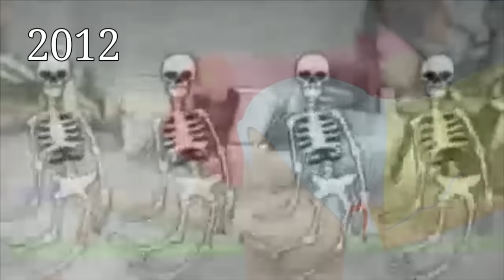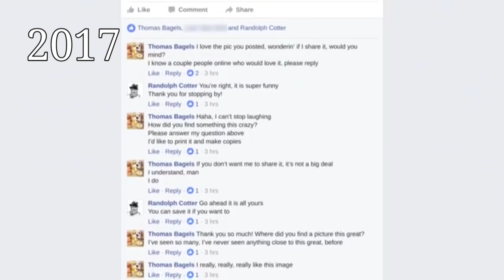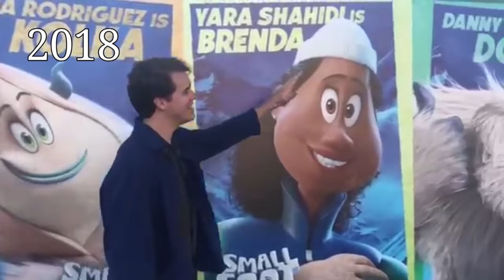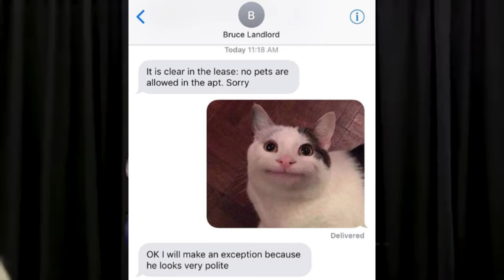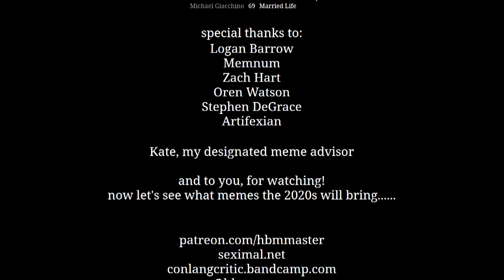😳what if we kissed😳in 2019😳 (a mashup for the end of a decade)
my fourth finannual meme mashup. I've been working on this since 2014. mashups are unmonetizable, so if you like this please consider buying Latin Extended-D.

LIST OF MEMES
01 - NOMA (sampling Mitchie M) - The Glorious Octagon of Destiny (Viva Octagon section)
02 - CaptainSparklez ft. TryHardNinja (parodying Usher) - Revenge
03 - Ke$ha ("haha, one!" sample from SnapCube) - Die Young
04 - Will Smith - "it's rewind time!" (YouTube Rewind 2018: Everyone Controls Rewind)
05 - Yoko Shimomura (arranged by Yuzo Koshiro) - Guile Stage
06 - SunStroke Project & Olia Tira - Run Away
07 - Lemon Demon - BRODYQUEST
08 - motdef - Moonbase Alpha provides a realistic simulation of life on a natural satellite
09 - The Gregory Brothers - Double Rainbow Song
10 - Витас (Vitas) - 7 элемент (7th element)
11 - daniwellP (arranged by もももも (Momomomo)) - Nyanyanyanyanyanyanya!
12 - Rebecca Black - Friday
13 - Macintosh Plus (sampling Diana Ross) - サフランク420 / 現代のコンピュー (Lisa Frank 420 / Modern Computing)
14 - Maniacs of Noise (MoN) - Happy H. Christmas
15 - (various artists, independently) - The Lick
16 - Eurobeat Brony - Discord
17 - Rob Cantor - Shia Labeouf
18 - Rhythm Heaven Fever - Ringside
19 - *NSYNC - It's Gonna Be Me
20 - PSY - 강남스타일 (Gangnam Style)
21 - Andrew Gold - Spooky Scary Skeletons
22 - Baauer - Harlem Shake
23 - B3NIGMA (sampling Taylor Swift) - I knew you were trouble Ft. Screaming goat
24 - Darude - Sandstorm
25 - John Vechey - Peggle 2 announcement (E3 2013)
26 - Carter Family (arranged by Lulu and the Lampshades) - Cups
27 - Ylvis - The Fox (What Does the Fox Say?)
28 - Junichi Masuda - Team Rocket Hideout
29 - Porter Robinson - Goodbye To A World
30 - placeboing - Breaking Bad Remix (Seasons 3-5)
31 - Timmy Trumpet & Savage - Freaks
32 - Lemon Demon - Two Trucks
33 - revergo - Yee
34 - Shawn Wasabi - Marble Soda
35 - Rebecca Sugar ft. Estelle - Stronger Than You
36 - HydroDalek (sampling Daft Punk) - doin
37 - Tha Trademarc - The Time Is Now (John Cena)
38 - The Living Tombstone ft. Joe Gran - Dog of Wisdom Remix BLUE
39 - Nicholas Fraser (parodying Next) - Why You Always Lying?
40 - Toby Fox - MEGALOVANIA
41 - Toby Fox - Bonetrousle
42 - Yes - Roundabout
43 - Childish Gambino - Redbone
44 - Máni Svavarsson - We Are Number One
45 - Nump - The Nutshack Intro
46 - William Hanna & Joseph Barbera - Meet the Flintstones
47 - Griffin McElroy & Justin McElroy - Backpack for His Applesauce
48 - Bad Lip Reading - SEAGULLS! (Stop It Now)
49 - Luis Fonsi ft. Daddy Yankee - Despacito
50 - Bag Raiders - Shooting Stars
51 - Hot Dad - I Really, Really, Really Like This Image
52 - Luigi Denza - Funiculì, Funiculà (Pizza And Pasta Song)
53 - Jerma985 - We're the Rats (Rat Movie: Mystery of the Mayan Treasure)
54 - Kirin J Callinan ft. Molly Lewis, Jimmy Barnes, & Alex Cameron - Big Enough
55 - Alf Clausen - Skinner & The Superintendent Theme
56 -  Hideki Sakamoto - Lifelight
57 - iLOVEFRiDAY - Mia Khalifa
58 - BotanicSage (sampling Toby Fox) - ASSGORE (Fingerfückung)
59 - Gabriel Gundacker - zendaya is meechee
60 - John Denver - Take Me Home, Country Roads
61 - The Living Tombstone ft. BlackGryphon & LittleJayneyCakes - No Mercy
62 - Lil Nas X ft. Billy Ray Cyrus - Old Town Road
63 - Kero Kero Bonito - Flamingo
64 - blackbear & Tiny Meat Gang - Short Kings Anthem
65 - TrashSnapshot - I have never put together anything more stupid than this
66 - Coolio ft. L.V. - Gangsta's Paradise
67 - Rebone - Come and Get Your Love
68 - Brian David Gilbert - The Perfect PokéRap
69 - Michael Giacchino - Married Life